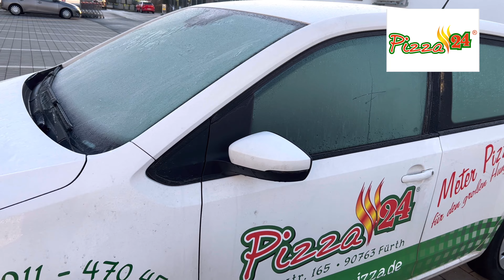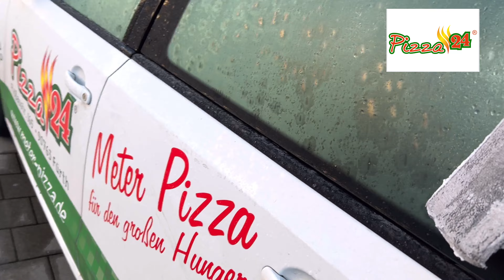Germany me thand Daily routine